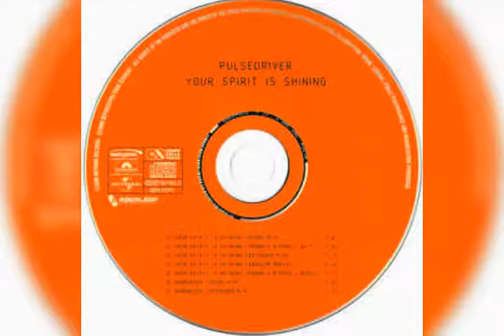Pulsedriver - your spirit is shining (extended-mix)